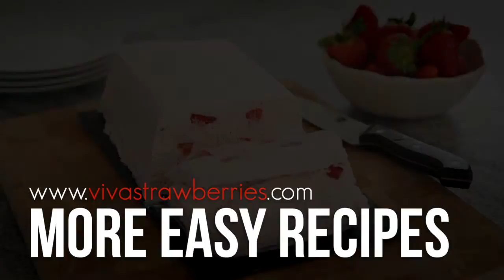Easy strawberry ice cream recipe from Viva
Making delicious homemade ice-cream doesn't have to be difficult thanks to this easy strawberry ice-cream recipe that takes just 20 minutes to prepare and involves no whisking mid-freeze.